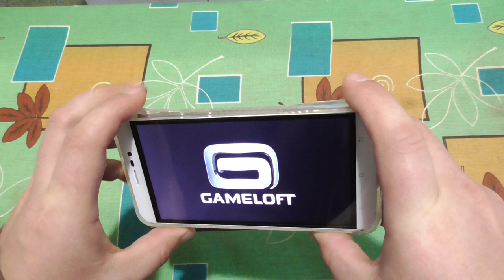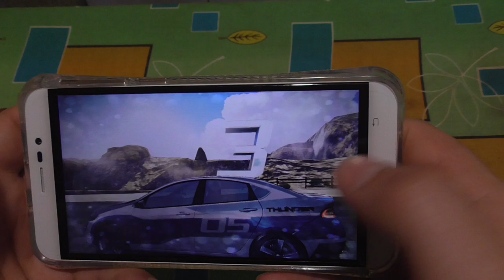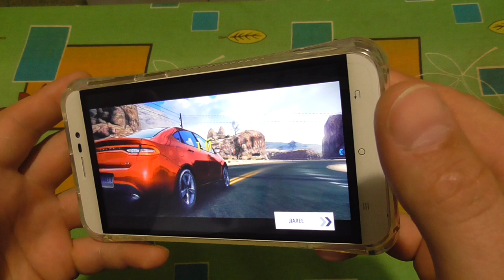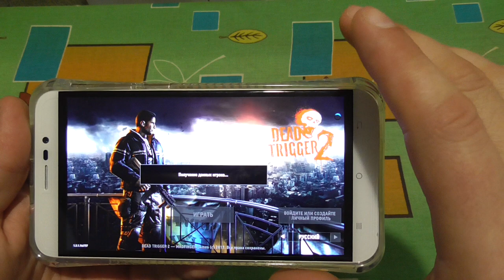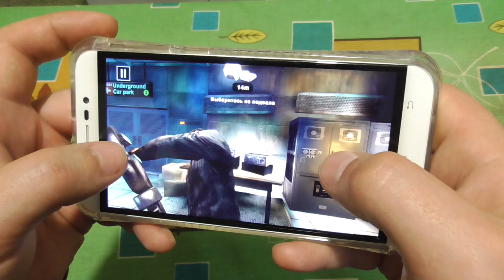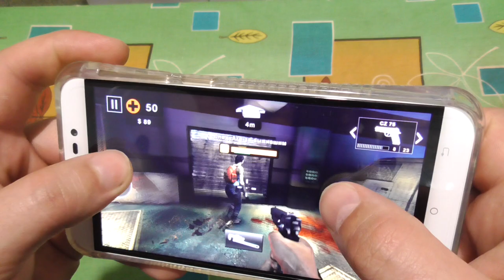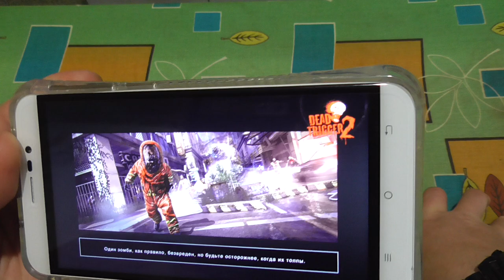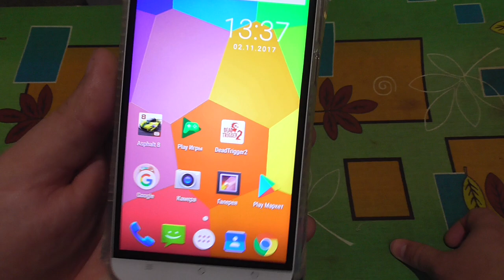CUBOT DINOSAUR - ТЕСТЫ ИГР asphalt 8 & dead trigger 2 gadget x